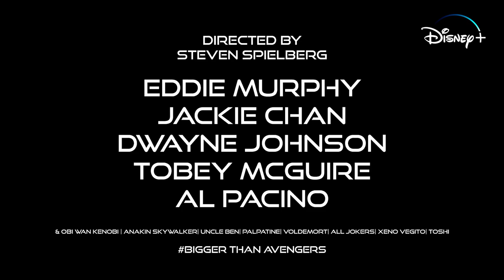Dragon Ball Legends: The Movie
Dragon Ball Legends is coming to the big screen.

- Monkey 🐒